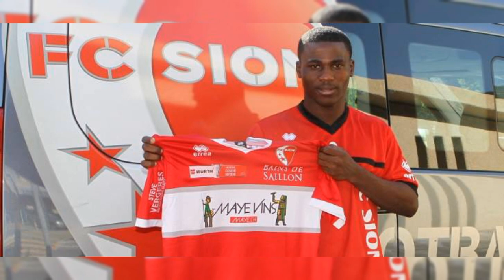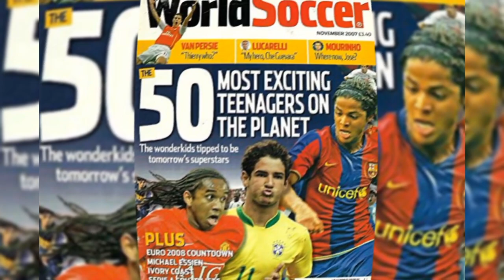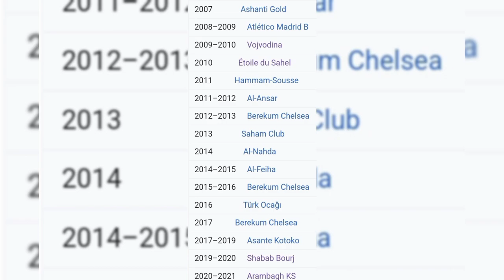Ghanaians saw them as Asamoah Gyan's replacements, but they failed. ●Assifuah ●Adiyah ●Osei ●Adams.